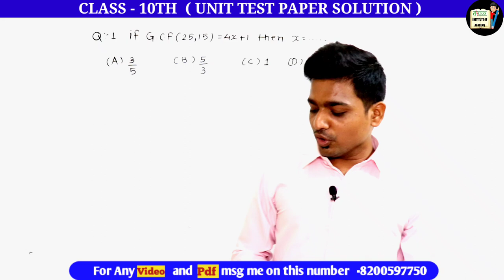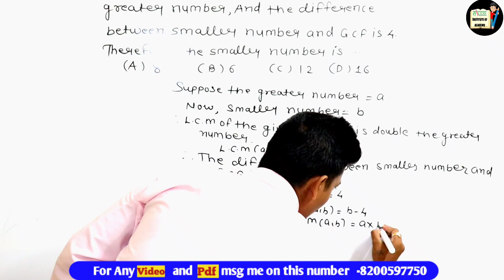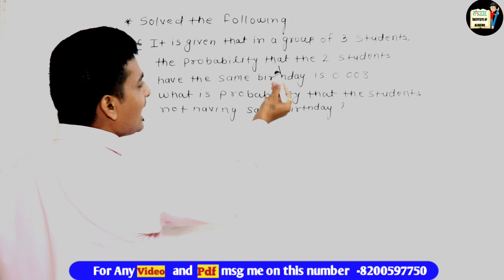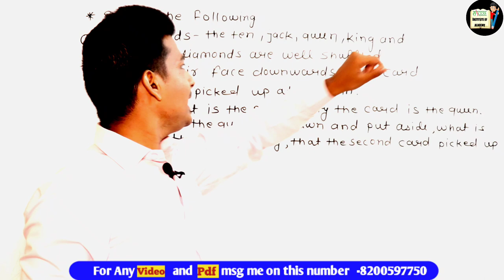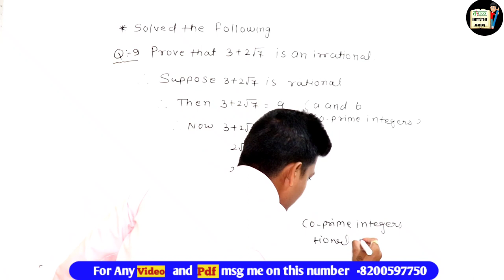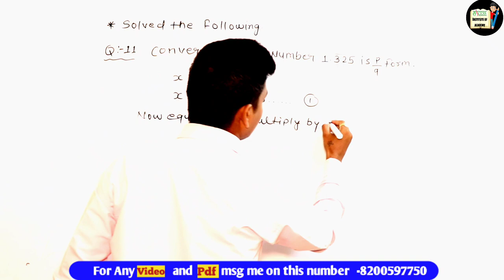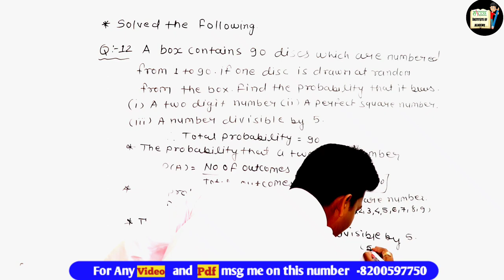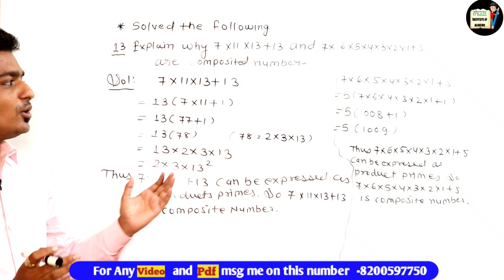Ekam kasoti dhoran 10 ganit paper solution july 2020 | Std 10 Maths Unit test Solution( Eng med)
All my dear student this video is very usefull for unit test solution ...